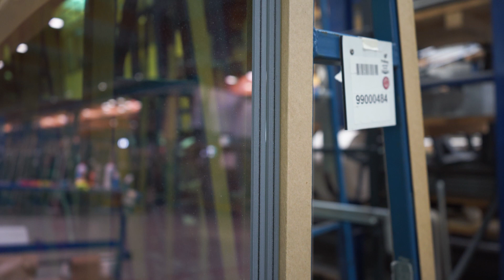systron pro Edge Processing Centre - AGC INTERPANE Architectural Glass GmbH in Plattling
The first vertical glass edge grinding and polishing machine systron 6033pro is located in Plattling (Germany). It was built for Interpane in 2016 and is still in use in 3 shifts.

Interview with Johann Knogl, Head of Glass Process Department:
We are here at the AGC Architectural Glass factory in Plattling at the gateway to the Bavarian Forest near Deggendorf. Here we produce flat, highly functional insulating and coating glasses for facade construction at a site of approx. 65,000 m², which we ship worldwide by ship, plane or truck. In 2015, the decision was made to integrate another department into the glass process, and in this regard. So our challenge was to integrate a new grinding machine. The choice fell on a systron pro with a maximum dimension of 3.3 x 6 meters. The machine is characterized by its very high level of operational readiness, very little susceptibility to errors, and a top service from systron, which is always available very quickly if something goes wrong somewhere. Otherwise, we use this machine to specifically produce large glasses, thick glasses, VSG, float and also models. Especially for coatings, the machine has a huge advantage thanks to its integrated water cushion, because here you don't have any belts on the coated surfaces, but rather the water cushion always keeps the glass in the correct position during production. The machine is a lucky strike for our production and we are very satisfied with it; the technicians from systron have done a great job here.

//-- DEUTSCH --\\:
systron 6032pro Kantenschleif- und Polieranlage bei AGC Interpane Architekturglas GmbH in Plattling

In Plattling steht die erste vertikale Glaskantenschleif- und Polieranlage - systron 6033pro - die systron entwickelt hat. 2016 wurde sie für Interpane gebaut und ist nach wie vor im 3-Schicht-Betrieb im Einsatz.

Interview mit Johann Knogl, Manager Glass Process Department:
Wir befinden uns hier im Werk AGC Architectural Glass in Plattling am Tor zum Bayrischen Wald in der Nähe von Deggendorf. Wir produzieren hier auf einem Standort von ca. mit ca. 65000m ² Flache hochfunktionelle Isolier- und Beschichtungsgläser für den Fassadenbau, welche wir weltweit mit Schiff, mit Flugzeug oder mit LKW versenden. Im Jahr 2015 wurde hier die Entscheidung getroffen, eine weitere Abteilung dem Glasprozess zu integrieren, und diesbzgl. stellte sich die Herausforderung eine neue Schleifanlage zu integrieren. Hierbei fiel die Wahl auf eine systron pro mit der Maximalabmessung von 3,3 x 6 Meter. Die Maschine zeichnet sich aus durch ihre sehr hohe Einsatzbereitschaft, sehr wenig Fehleranfälligkeit, einen top Service seitens der Firma systron, der sehr schnell immer zur Stelle ist wenn irgendwo etwas zwickst. Ansonsten fertigen wir hier mit dieser Maschine speziell große Gläser, dicke Gläser, VSG, Float u. auch Modelle. Speziell im beschichteten Bereich hat die Maschine durch ihr integriertes Wasserkissen einen sehr großen Vorteil, denn hier haben Sie keine Riemen auf den beschichteten Flächen, sondern das Wasserkissen hält diese Gläser immer in der richtigen Position bei der Fertigung. Die Maschine ist ein Glücksgriff für unsere Fertigung und wir sind sehr zufrieden damit, hier haben die Techniker der Firma systron ganze Arbeit geleistet.